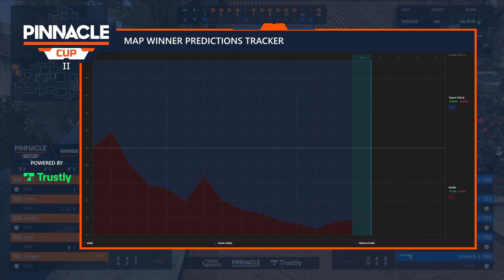MIBR VS FIEND - INFERNO (MAPA 2) (MD3) (PTBR) - PINNACLE CUP 2021 #2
PINNACLE CUP 2021 #2 - PTBR

FIEND VS MIBR - MD3

MAPA: INFERNO

DATA: 13/07/2021